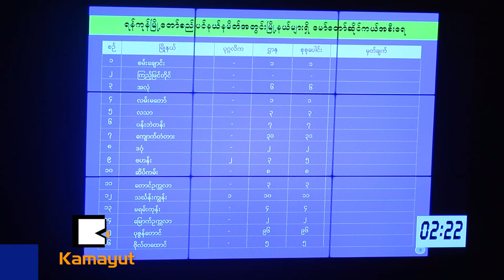အေဝးေျပးဂိတ္ေတြရဲ႕ ငွားရမ္းေဈးႏႈန္းေတြအေၾကာင္း ေမးခြန္းထုတ္ခဲ့တယ္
“စည္ပင္သာယာေရး ေကာ္မတီက ေသေသခ်ာခ်ာ စိစစ္မယ္ဆိုရင္ ရေငြက ဒီထက္ပိုၿပီး မ်ားျပားလာဖို႔ရွိတယ္။ အေဝးေျပးဂိတ္ေတြက စည္ပင္သာယာေရး ေကာ္မတီအတြက္ ဝင္ေငြမ်ားစြာ ရရွိႏိုင္တာေၾကာင့္ ရွင္းရွင္းလင္းလင္း သိခ်င္လို႔ ေမးရတာျဖစ္တယ္…”